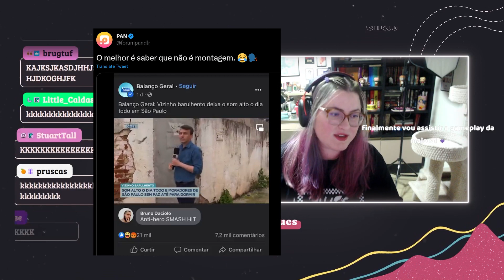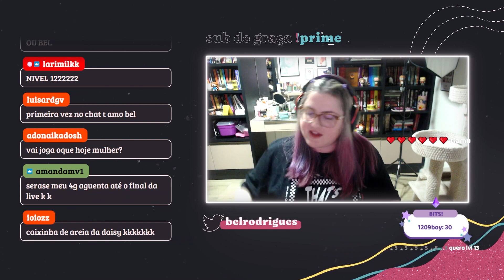A FAZENDINHA NADA CONVENCIONAL DE BELA RODRIGA | Cortes da Bel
depois que o corteiro deu o like o cortes da bel se expandiu